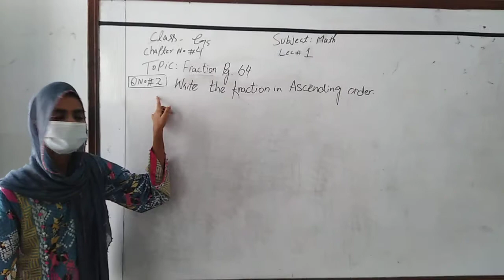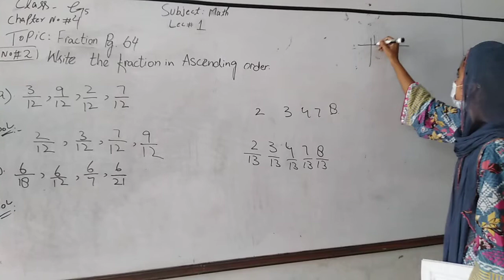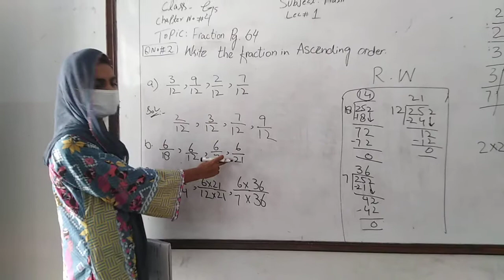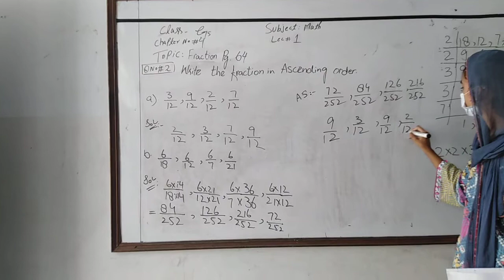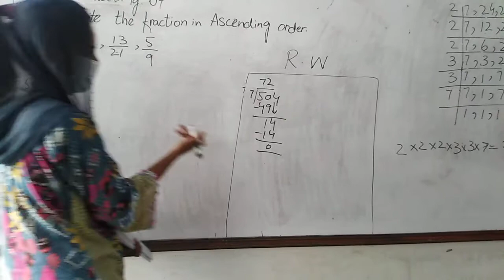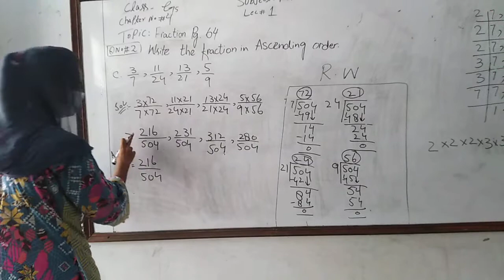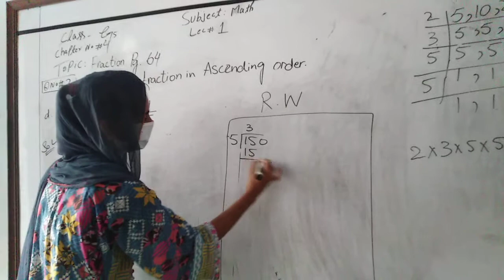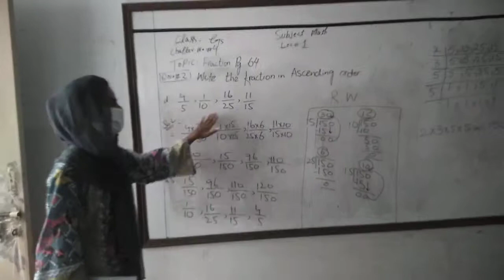Grade 5 Maths Chapter no 4 Lecture 1 10. 9. 2021